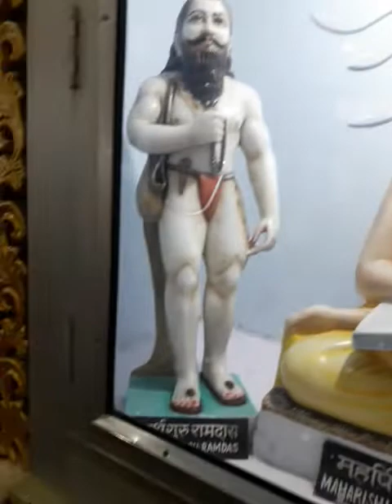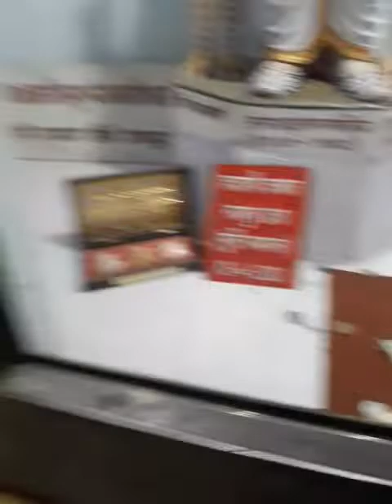my favourite place in BHARAT MATA MANDIR